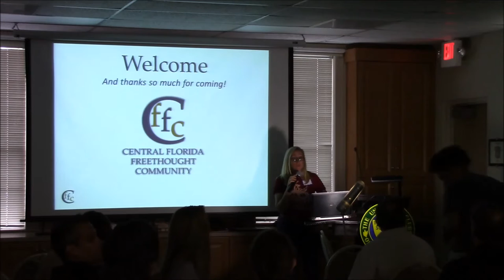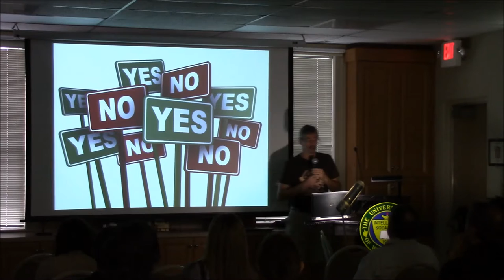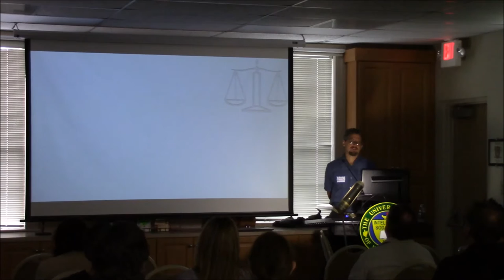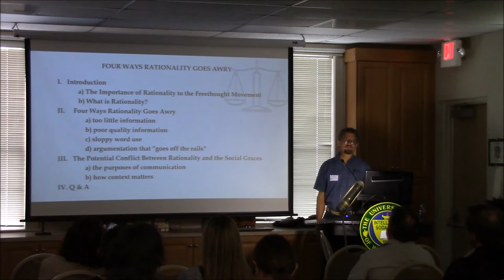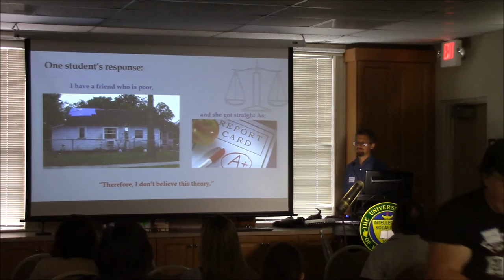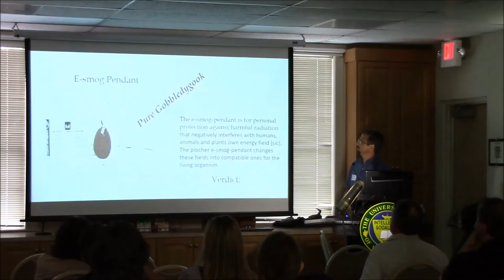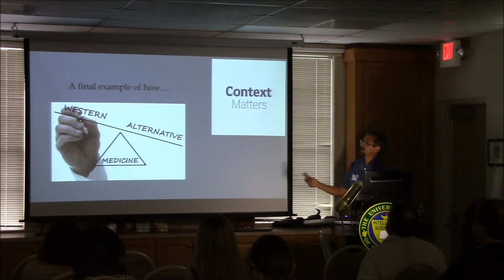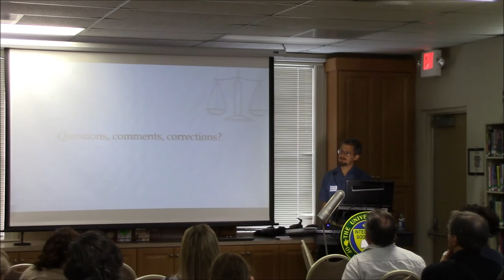Andrew Bernardin: Four Ways Rationality Goes Awry - October 2015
The Central Florida Freethought Community Presents: Andrew Bernardin: "Four Ways Rationality Goes Awry."

Camera and Editing - Paul McWhorter